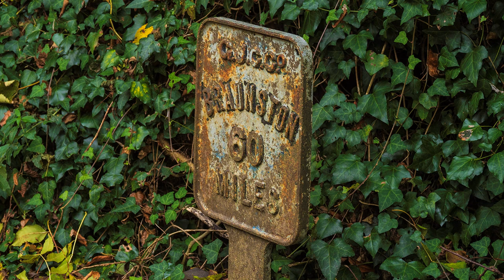Tour-de-Forss Tours! - 8 Berkhamsted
Berkhamsted is 26 miles northwest of the capital,  on a major route out of London to the Midlands. Canal, road and railway all pass through the valley and close to the town. All photographs in this production taken on the same day when it clouded over in the afternoon. I explain some of the techniques used to achieve good commercial and artistic images.

or the latest E-M1 camera: -